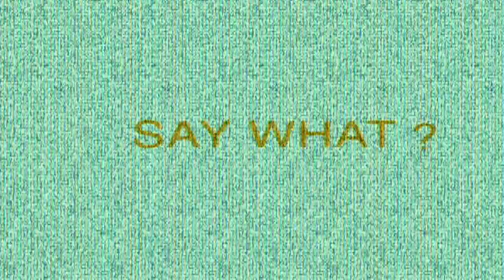(REQUESTED) Ruined Recycle Rap Rev 2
Requested by @LighthouseMedia-i4g .